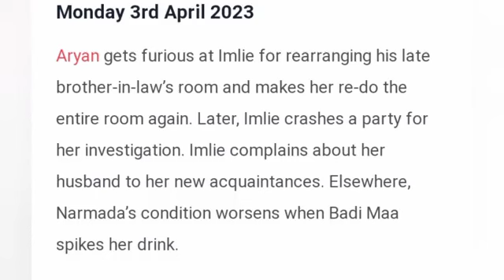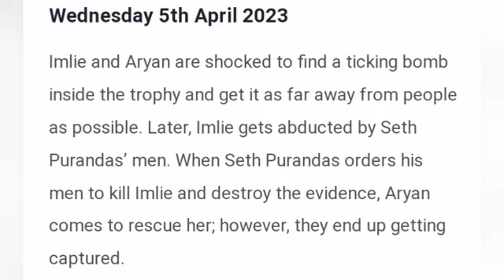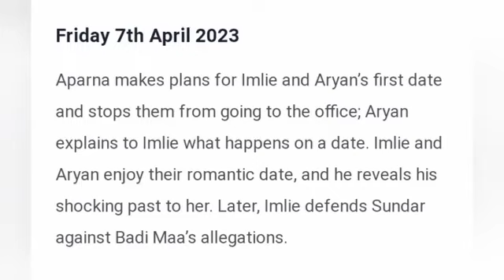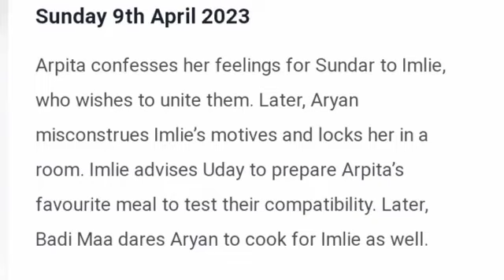Imlie Starlife Weekly Teasers 3rd To 9th April 2023 Update In English.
Imlie Starlife  Weekly Teasers from Monday 3rd April to Sunday 9th April 2023 Update in English

this Video I'll be showing you what to expect on from 3rd April to 9th April on Your favorite Tv show  Imlie  which Airs on Starlife and Starplus